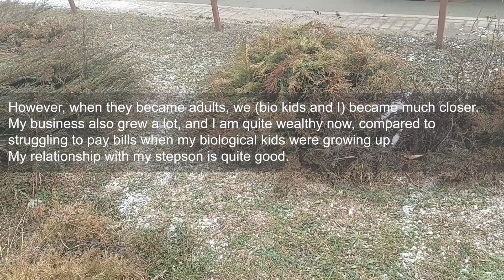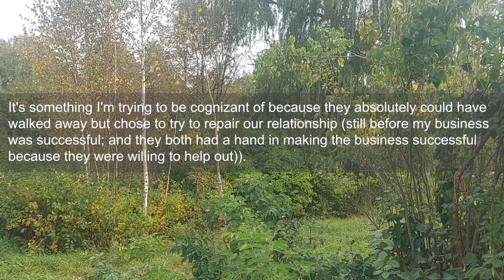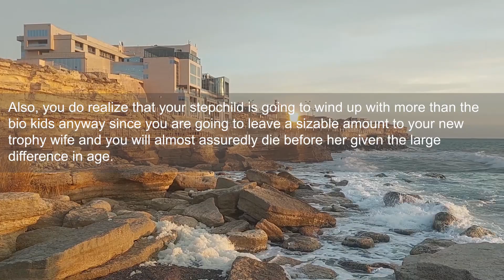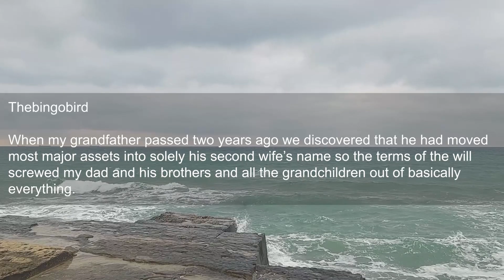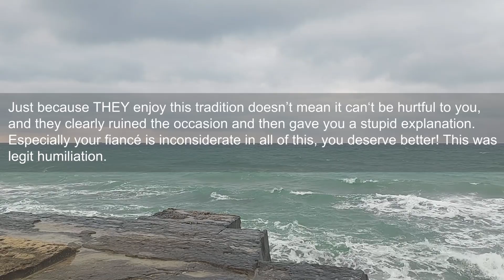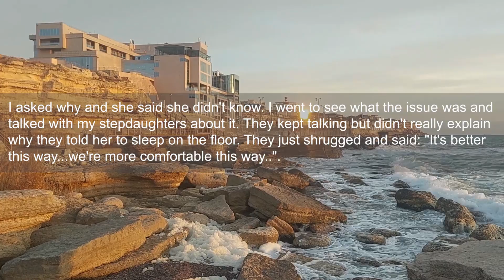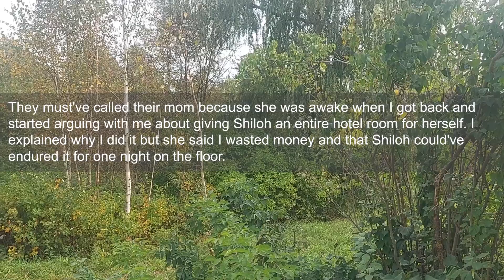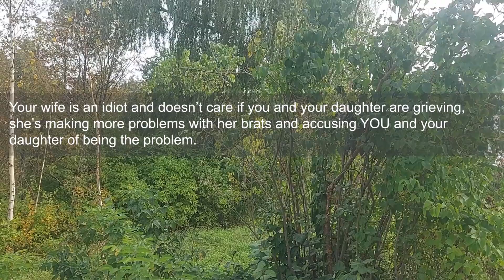Dad Wants To Split Inheritance We Help Grow To New Stepson To Make Amends For Being Bad Father- AITA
I (62 M) met my current wife (39 F) four years ago, and we got married two years ago. She has a son (12 M) from her previous marriage who lives with us full-time (his dad visits occasionally, but lives in another country). I also have two adult children (34 M and 32 F) from my first marriage. I will admit I don't have the greatest track record as a father. While my bio kids were growing up, we were kind of distant, as their mother and I were constantly fighting (she was a SAHM, while I was running a business to varying degrees of success). However, when they became adults, we (bio kids and I) became much closer. My business also grew a lot, and I am quite wealthy now, compared to struggling to pay bills when my biological kids were growing up.